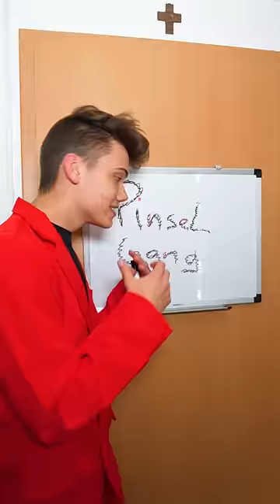Wer ist Teil der PNSL Gang? 🖌️